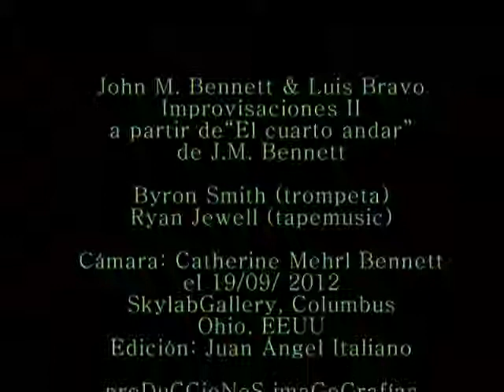John M. Bennett & Luis Bravo - Improvisaciones II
John M. Bennett & Luis Bravo, Improvisaciones II, a partir de "El cuarto andar" de J. Bennett. Con Byron Smith (trompeta), Ryan Jewell (tapemusic). Filmado por Catherine Mehrl Bennett, el 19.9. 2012 , en SkylabGallery, Columbus, Ohio. Edición, Juan Ángel Italiano.